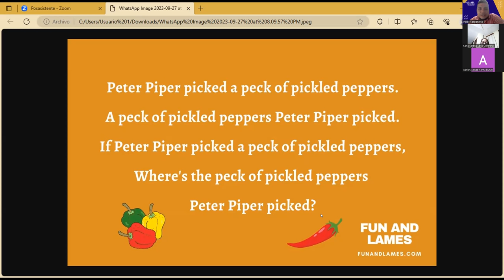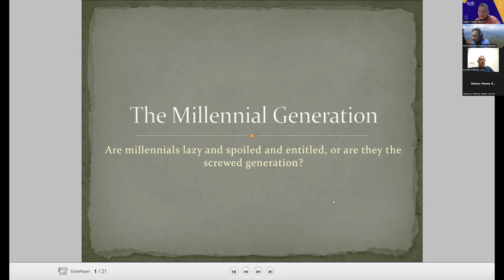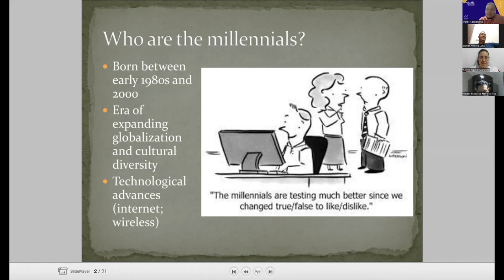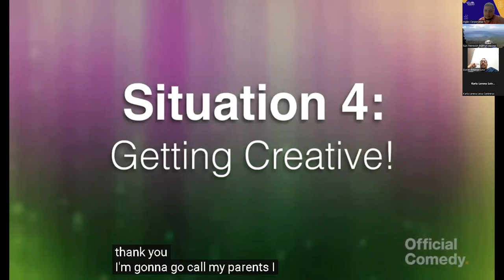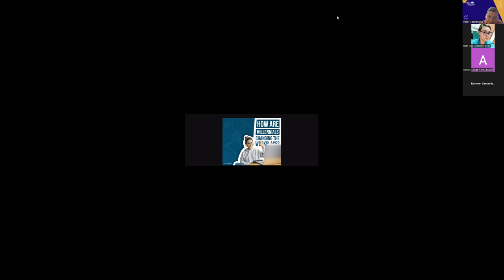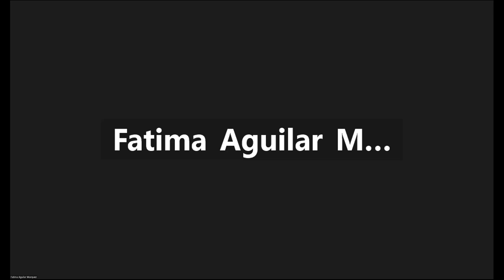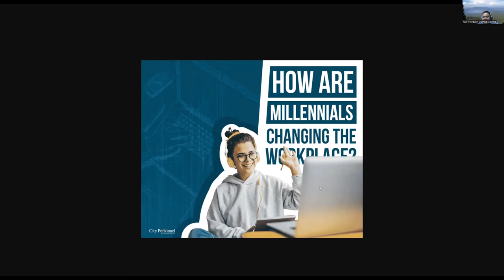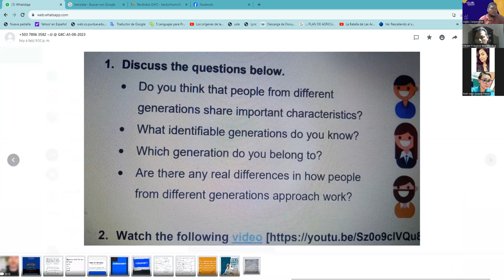SESION 19 -27-9-2023- AC29750-0021-2023-FLAMENCO-How millennials characteristics' influence the work